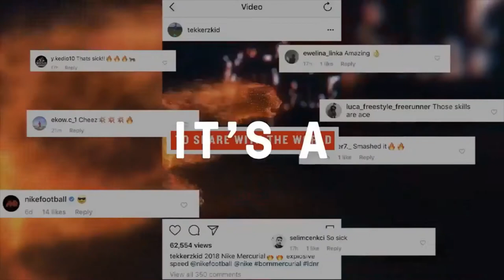UK House at Bangladesh with Khalid Gaffar, Creative Lead, DIT British High Commission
Khalid discusses doing business in Bangladesh, what the opportunities are for UK creative sector firms, and also the business culture differences to be aware of when starting out in the market.